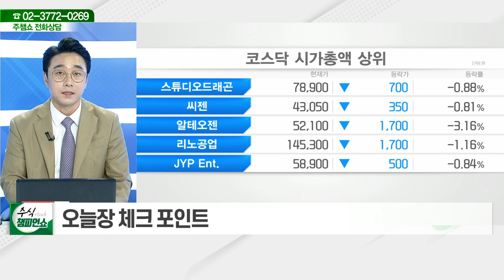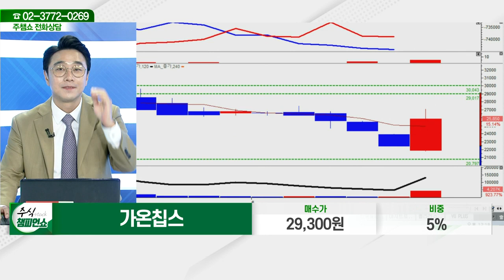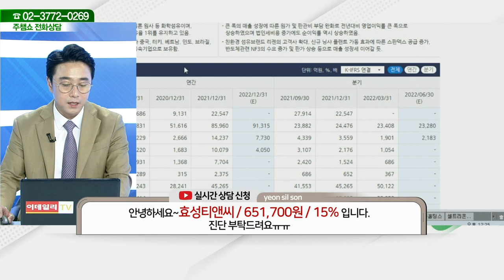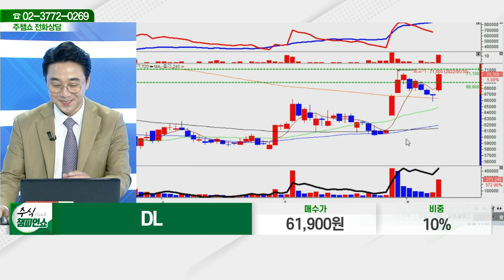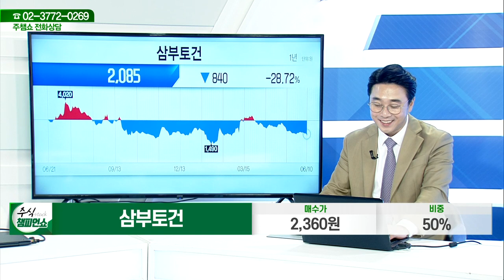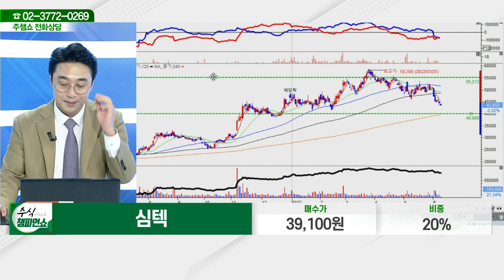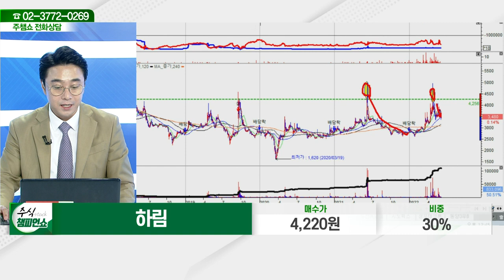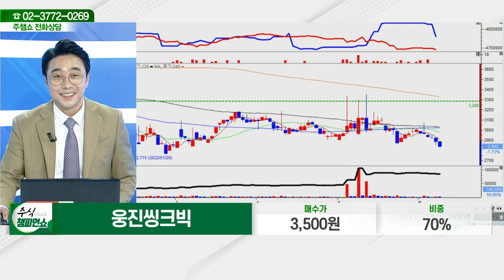성우테크론,시노펙스,두산퓨얼셀,가온칩스,인탑스,큐라클,메디포스트,세경하이테크,효성티앤씨,DL,아이진,아주IB투자,삼부토건,심텍,하림, 웅진씽크빅_주식 챔피언 쇼 (20220610)